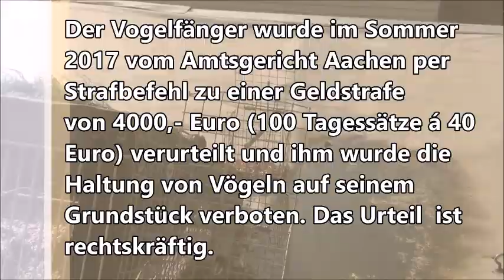Komitee gegen den Vogelmord 2017 Vogelfang in Dueren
Komitee gegen den Vogelmord e.V.
PRESSEMITTEILUNG - 20.Juli 2017

Strafbefehl: 4000 Euro Geldstrafe für Vogelfänger aus Düren-Niederau

Ein Rentner aus Düren-Niederau ist vom Amtsgericht Aachen wegen Tierquälerei und illegalem Vogelfang zu einer Geldstrafe von 4000,- (100 Tagessätze zu je 40 Euro) verurteilt worden. Das Veterinäramt des Kreises untersagte dem Mann außerdem, weiter Vögel auf seinem Grundstück zu halten.

Das Verfahren gegen den Mann war ins Rollen gekommen, nachdem Mitarbeiter des Komitees gegen den Vogelmord im November 2016 nach einem Hinweis mehrere verbotene Fanggeräte auf dem Grundstück des Mannes entdeckt und die Behörden verständigt hatten. Bei einer Kontrolle durch die Polizei und das Veterinäramt des Kreises wurden mehr als 20 verschiedene Fanggeräte vorgefunden und sichergestellt, darunter Netze, Käfigfallen, Schlagfallen, Bügelfallen und mehrere große Fangkörbe für Greifvögel. Bei der Durchsuchung des Gartens wurden zudem 32 einheimische Singvögel in Käfigen entdeckt und beschlagnahmt, darunter 8 Girlitze, 8 Erlenzeisige, 9 Stieglitze, 6 Gimpel und ein Birkenzeisig. Weiterhin hielt der Rentner einen streng geschützten Sperber und einen Turmfalken unter tierquälerischen Bedingungen in völlig verdreckten Drahtkäfigen. Die Behauptung des Mann, einen Teil der bei ihm beschlagnahmten Vögel selbst gezüchtet zu haben, wurde von einem Gutachter eindeutig widerlegt.

Das Urteil ist rechtskräftig und wird vom Komitee gegen den Vogelmord begrüßt. „Auch wenn der Strafrahmen nicht ausgeschöpft wurde, hoffen wir, dass die Verurteilung andere Täter abschreckt“, so Alexander Heyd, Geschäftsführer des Komitees. Laut Komitee werden jedes Jahr mehrere Dutzend Fälle von illegalem Singvogelfang in Deutschland bekannt. In den meisten Fällen gelingt es den Behörden nicht, die Täter zu ermitteln.